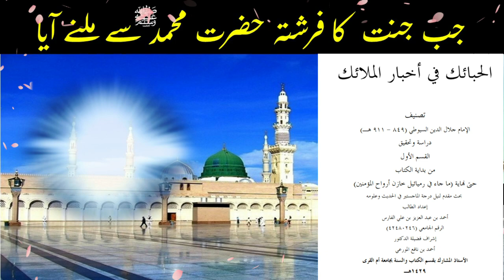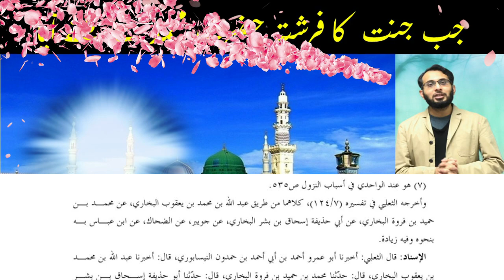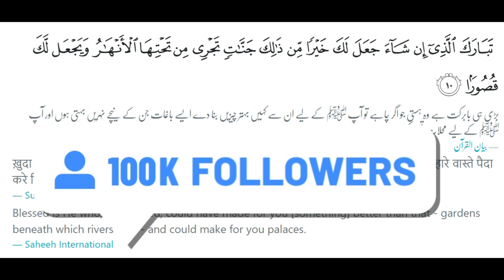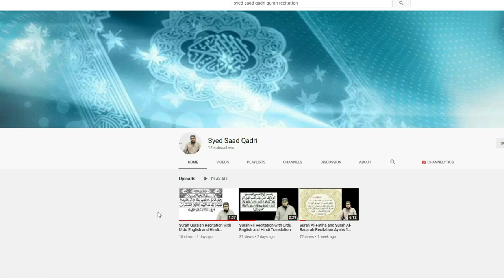Jannat ka Farishta Prophet Muhammad se milne aya